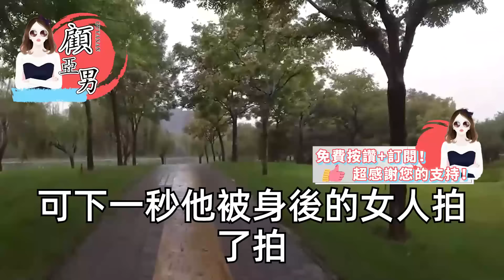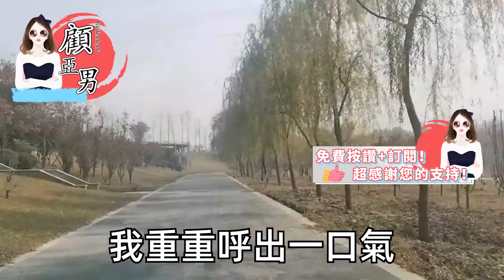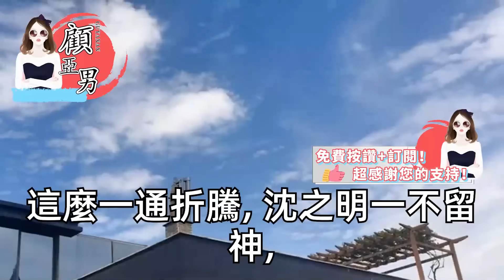淩晨三點 女兒高燒40度，我剛到醫院 被男人一把撞開，怒吼醫生快點 救救他孩子，可這個男人是我的老公，剛才三十多電話沒打通的男人，迷糊的女兒一句話他瘋了【顧亞男】【高光女主】【爽文】【情感】